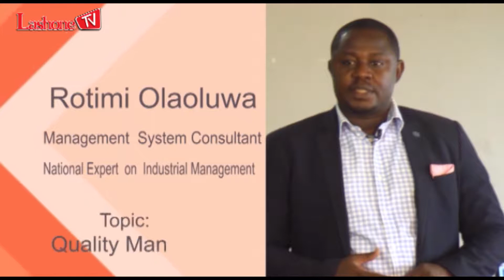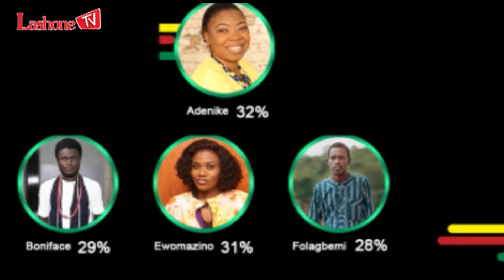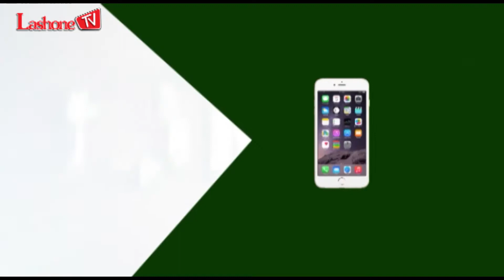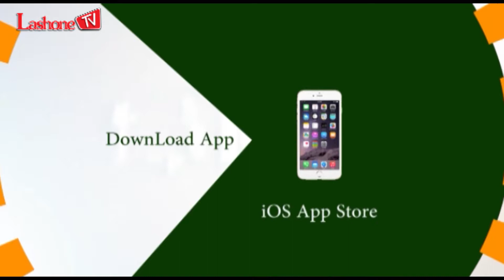Fiiro House Reality Show EP15